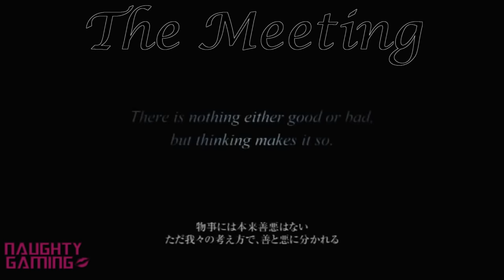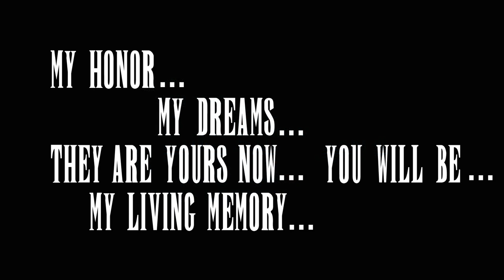Final Fantasy XV All Stella Scenes (Stella Tribute)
RIP Stella she seemed like an awesome character.